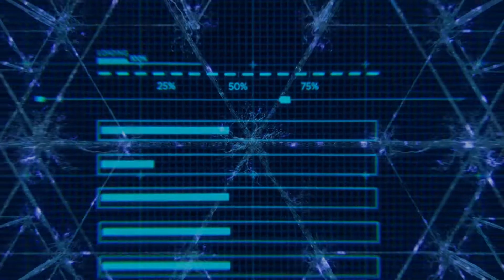CHISHOLM INVITATIONAL | WEEK 6 | SEC Glaciers VS IUF@AQ